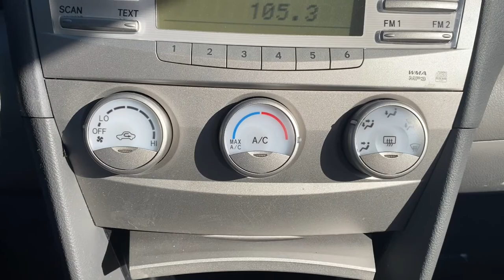2010 Toyota Camry Delaware, Powell, Westerville, Dublin, Galena, OH T212228B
Classic Silver Metallic Used 2010 Toyota Camry available in Delaware, Ohio at Byers Toyota. Servicing the Powell, Westerville, Dublin, Galena, OH area.

Byers Toyota
1599 Columbus Pike

Recent Arrival! 2010 Classic Silver Metallic Toyota Camry LE FWD This Toyota Camry has many features and is well equipped including, ABS brakes, Delay-off headlights, Dual front impact airbags, Dual front side impact airbags, Electronic Stability Control, Front Bucket Seats, Front Center Armrest, Fully automatic headlights, Illuminated entry, Low tire pressure warning, Meteor Fabric Seat Trim, Occupant sensing airbag, Power door mirrors, Power driver seat, Power steering, Power windows, Radio: Deluxe AM/FM CD Player, Remote keyless entry, Satellite Radio, Speed-sensing steering, Split folding rear seat, Steering wheel mounted audio controls, Telescoping steering wheel, Tilt steering wheel, Traction control, Wheels: 16 7-Spoke Alloy (DISC).Odometer is 18330 miles below market average! YOUR #1 E-COMMERCE DEALER IN CENTRAL OHIO.Internet pricing is subject to change and is Plus Tax, Title and $250.00 Doc Fee.